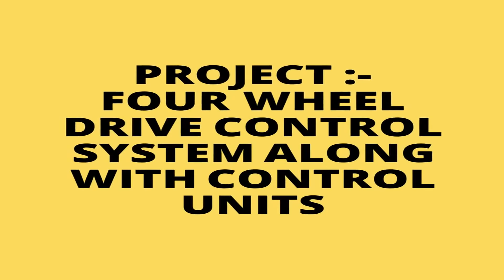Four wheel drive control system along with control units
project detail :
1) 4 - mecanum wheel
2) 4 - dc gear motors
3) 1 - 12 volt battery
4) 1 chassis
5) 2 - DPDT switch
6) 1- DPDT switch box